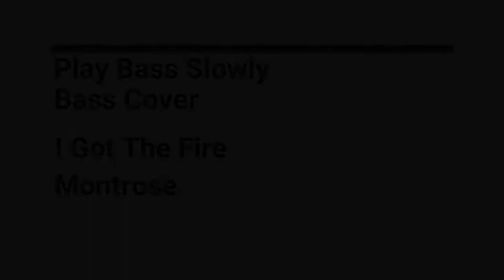I Got The Fire - Montrose Bass Cover